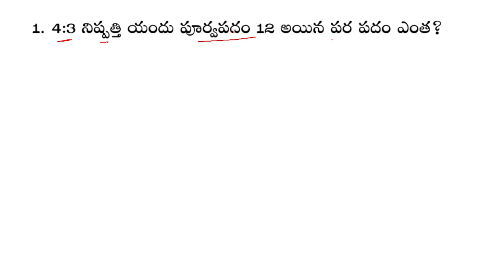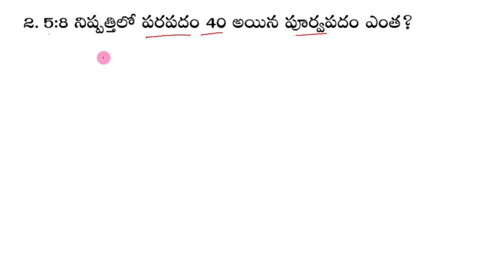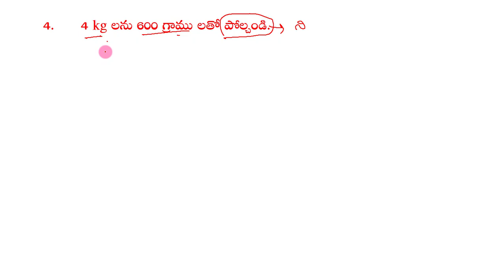RATIO AND PROPORTION PART-2 IN TELUGU